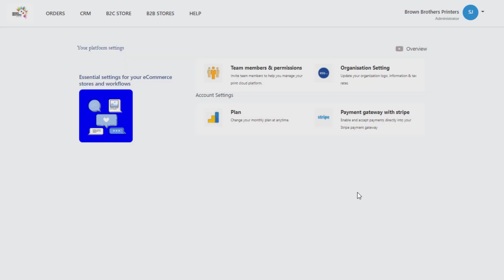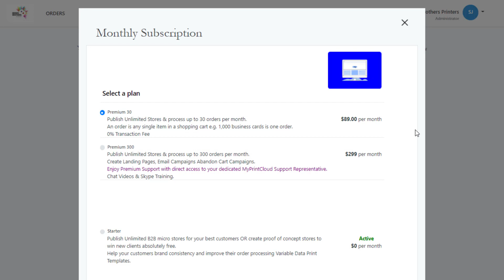MyPrintCloud - Subscription Plan